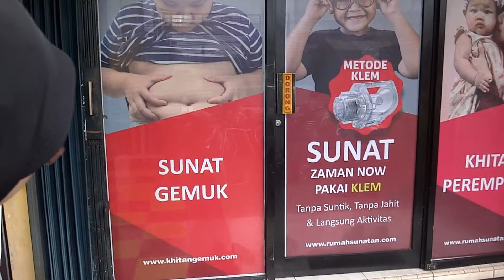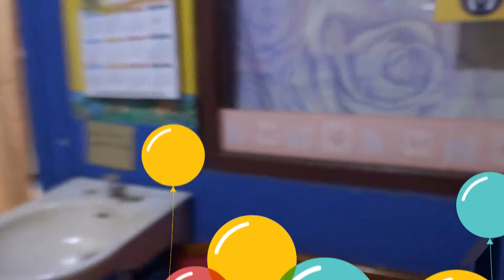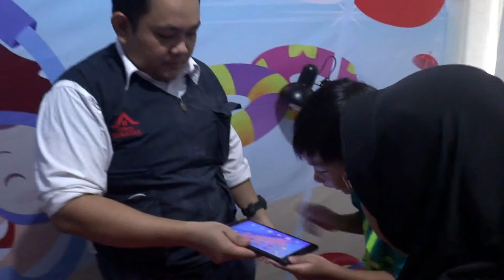Liburan sekolah, sunat yuk teman-teman (video direkam sebelum ada COVID19 di Indonesia)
Hanan sunat saat liburan semester I sekolah.
Selalu jaga kesehatan ya teman-teman, video direkam sebelum ada COVID19 di Indonesia.

Tiga kali ganti jalur kereta listrik untuk ke Lego Land dan Gundam, ketemu Astro boy di stasiun